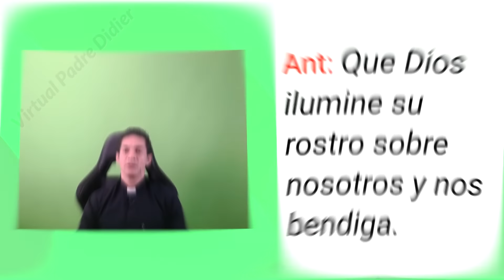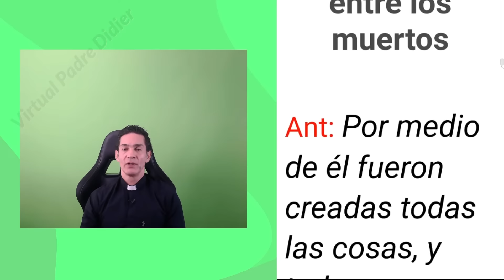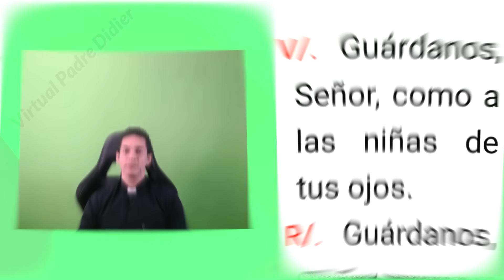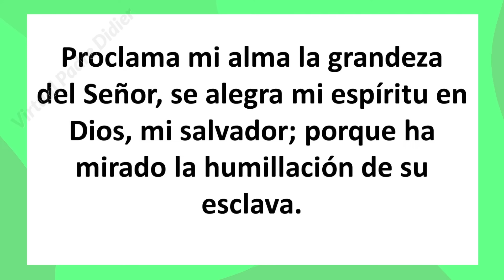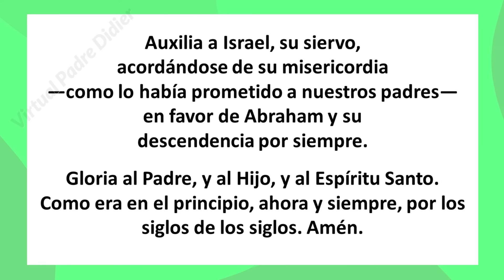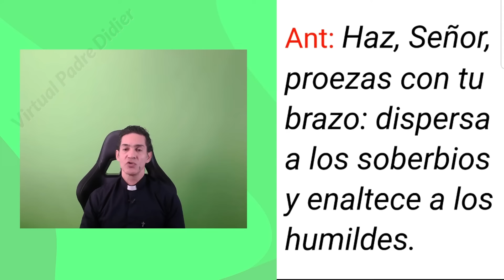Vísperas de hoy Miércoles 12 Junio 2024. Oración de la tarde. Padre Didier